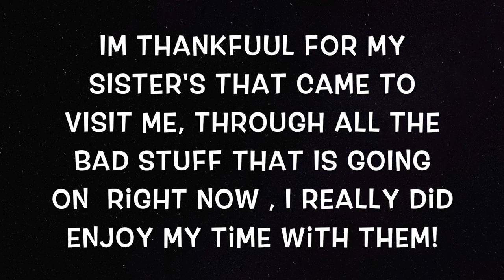A NIGHT OF TOP GOLF WITH MY FAMILY!!! (THEY'RE CRAZY)